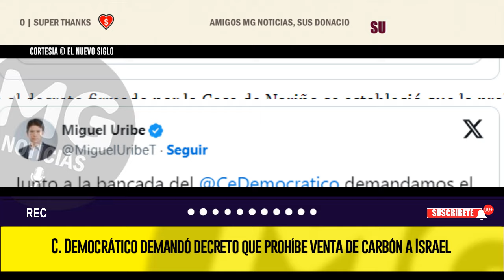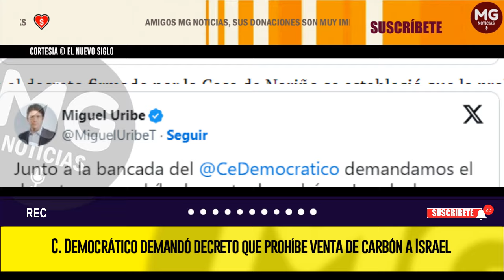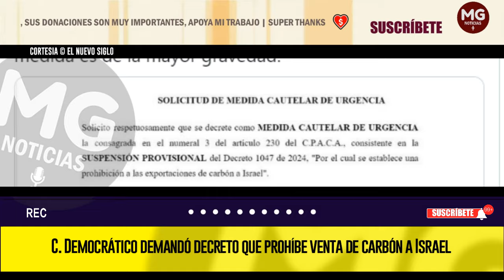ATENCIÓN 🔔 CENTRO DEMOCRÁTICO DEMANDÓ DECRETO QUE PROHÍBE VENTA DE CARBÓN A ISRAEL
El senador Miguel Uribe Turbay afirmó, durante la tarde de este martes, que junto a la bancada del Centro Democrático se presentó una demanda en contra del decreto que prohíbe la venta de carbón a Israel, la cual empezó a regir a partir del pasado 22 de agosto.